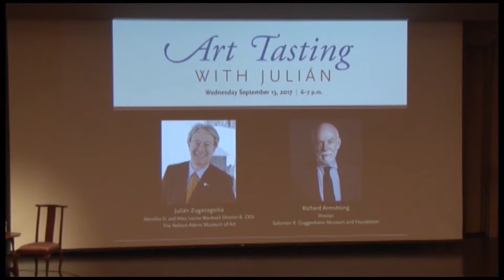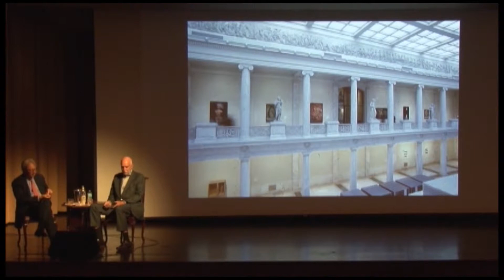Richard Armstrong at the Nelson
On September 17, 2017 Richard Armstrong director of the Guggenheim Museum shared a conversation with Nelson-Atkins director Julián Zugazagoitia. Richard was in Kansas City for his Pembroke -Country Day class of 1967 50th reunion.